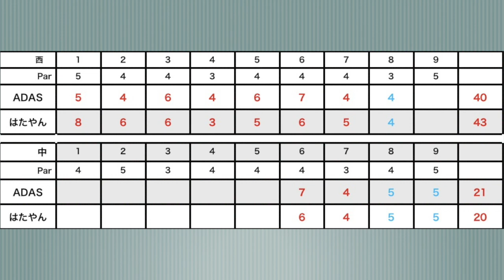【北海道ゴルフ】ショットはダメでもチップインで巻き返す！はたやんの追い上げ！スウェーデンの死闘④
前半５打もリードしていたADASが徐々に追いつかれる！？

はたやんはショットが不調でもチップインで食い下がる！

お洒落なスウェーデンハウスで創られたゴルフ場
スウェーデンヒルズゴルフ倶楽部でプレイ